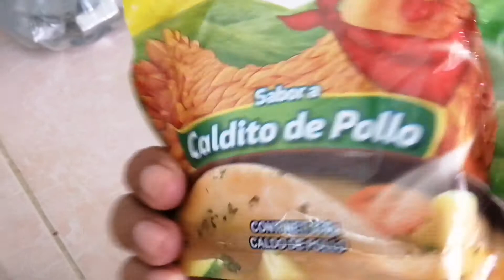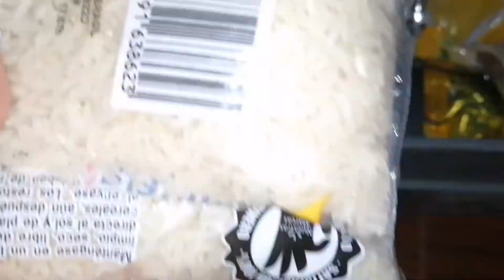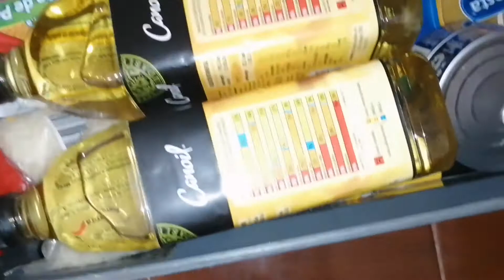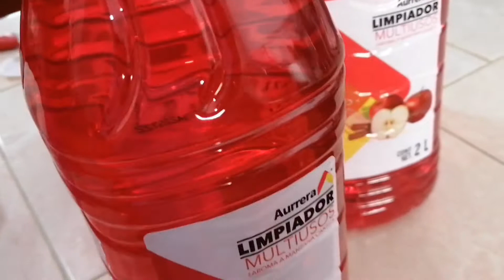✅organizando la DESPENSA: limpiando el refrigerador, lavando el piso 🧼 🧹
✅ Comparte
✅ Comenta